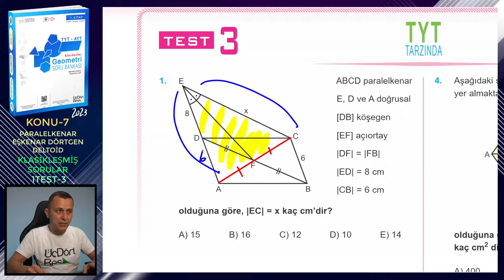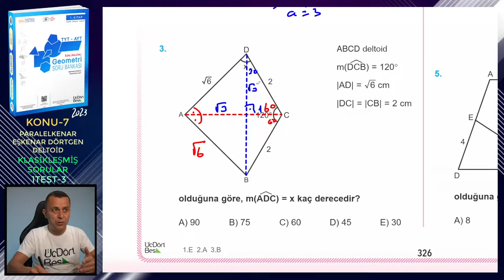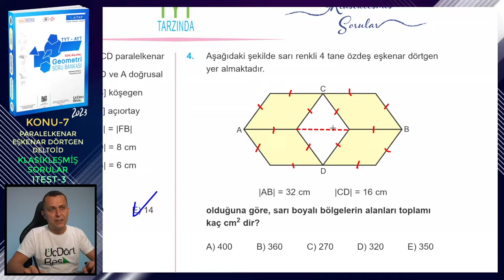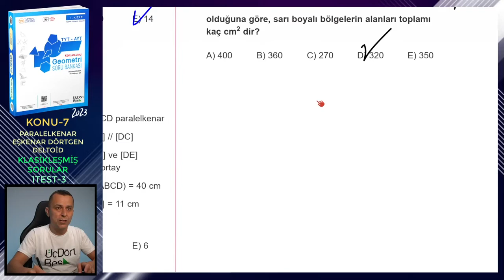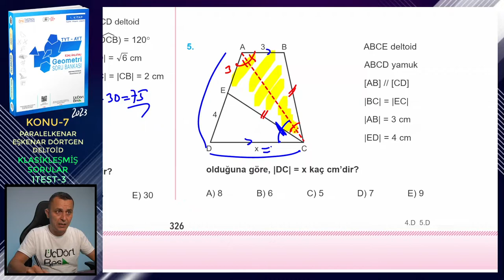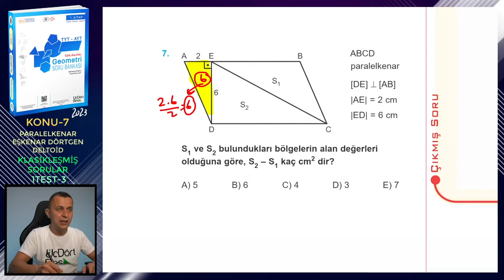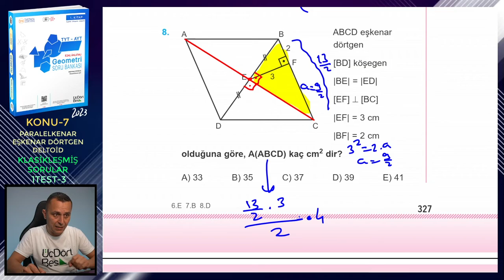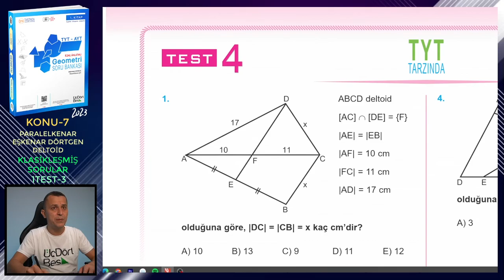TEST-3 | KLASİKLEŞMİŞ SORULAR | PARALELKENAR-EŞKENAR DÖRTGEN-DELTOİD | ÜçDörtBeş GEOMETRİ S.B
Üç Dört Beş Geometri Soru Bankası (1. kitap) kitabındaki (2023 basım) Paralelkenar, Eşkenar Dörtgen ve Deltoid konusundaki Klasikleşmiş Sorular testlerindeki Test 3'ün çözümü